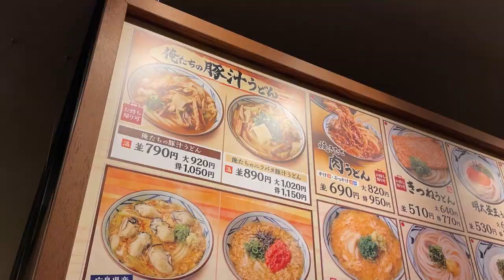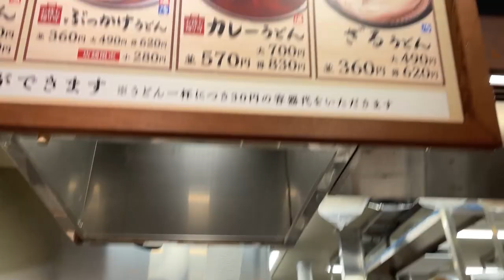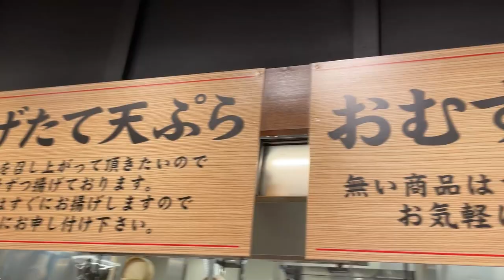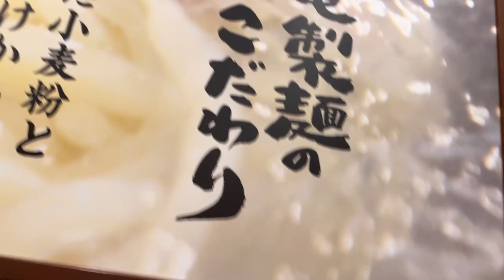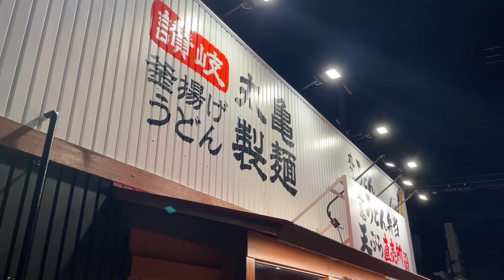BEST UDON RESTAURANT MARUGAME NOODLES#japan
I went to an Udon restaurant called C:/Users/Yargo/Documents/Wondershare/Wondershare Filmora/Snapshot\